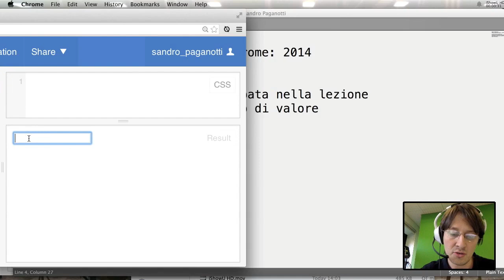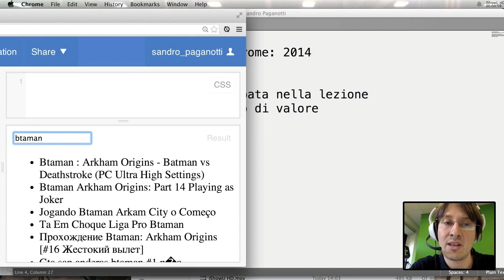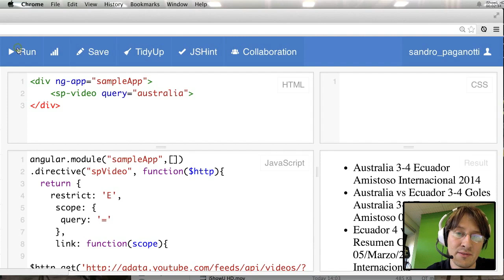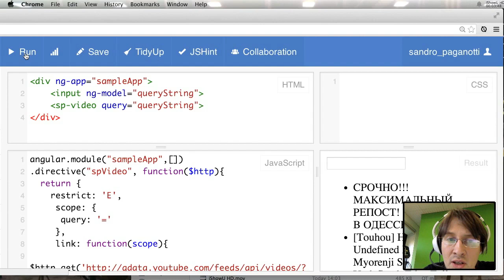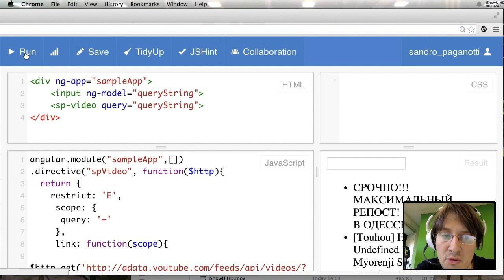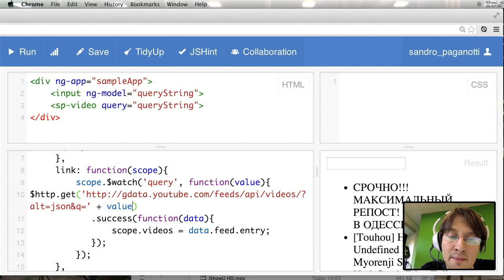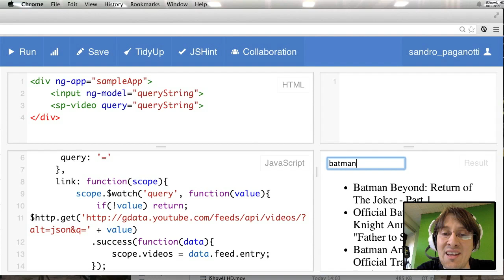GDL Italia - AngularJS e Directives (parte 2)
AngularJS e Directives, un altro approccio alla filosofia aperta dai WebComponents. Ce ne parla Sandro Paganotti in due puntate della GDL Italia.